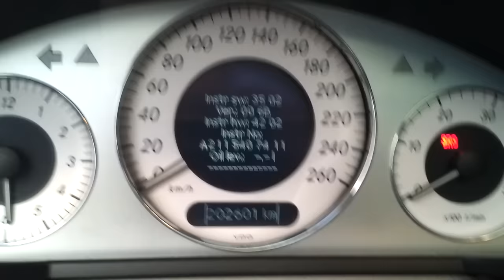Mercedes w211 oil level check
When engine is full warm up leave it 15-20  min on flat surface to perform engine oil level. You can do it like this on your W211 mercedes benz or you can do it in different way.
And that is you do all the same like i did from this video just push reset button 3 times quick after small or first contact. and thats it. good luck.